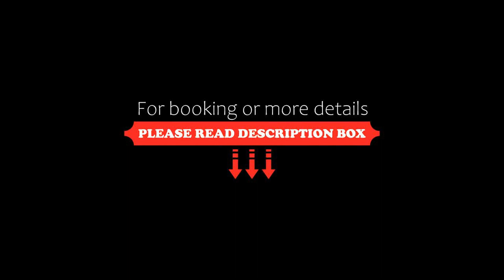OYO Flagship 90881 R K Guest House, Nagpur, India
About Property:
Located within 14 km of Vidarbha Cricket Association Stadium and 10 km of Shri Swaminarayan Temple, OYO Flagship 90881 R K Guest House offers rooms with air conditioning and a private bathroom in Nagpur. The property is around 11 km from Ramakrishna Ashram, 12 km from Nagpur Railway Station and 13 km from Deekshabhoomi. The accommodation provides a 24-hour front desk and room service for guests.
All units in the hotel are equipped with a TV and free toiletries.
Property Type: Hotel
Address: plot no 92, Plot no 92, Anand Nagar, Opp yogdeep Hospital,Hudkeshwar khurd road, Nagpur, Maharashtra , Nagpur, 440034 Nagpur, India
Searching For
1. OYO Flagship 90881 R K Guest House - Nagpur - India
2. OYO Flagship 90881 R K Guest House - Nagpur - India Address
3. OYO Flagship 90881 R K Guest House - Nagpur - India Rooms
4. OYO Flagship 90881 R K Guest House - Nagpur - India Amenities
5. OYO Flagship 90881 R K Guest House - Nagpur - India Offers and Deals
Audio Credit:
Track Title: Blank Slate
Artist: VYEN